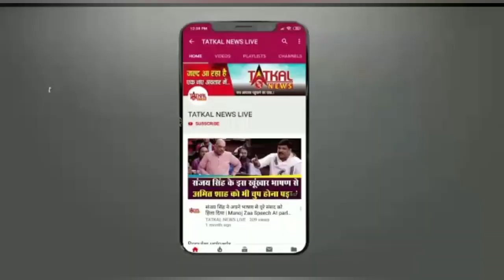राहुल ने कुछ खास अंदाज में अपनी दादी और देश की पूर्व प्रधानमंत्री इंदिरा गांधी को दी श्रद्धांजलि